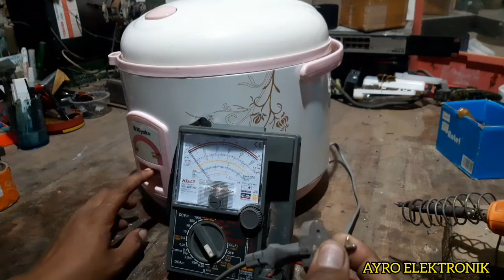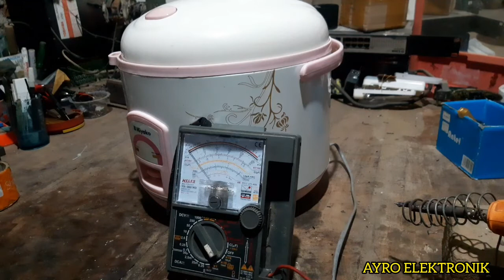Servis Magicom miyako mati total dan nyetrum